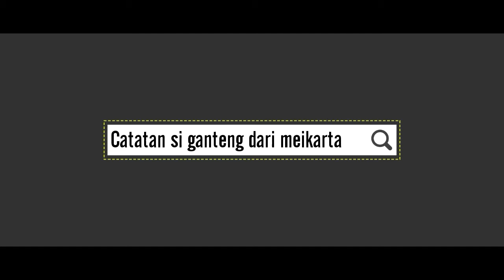November Rain | Daily Report Meikarta (Part 3)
Catatan harian dalam kegiatan penjualan Meikarta (Refreshing)